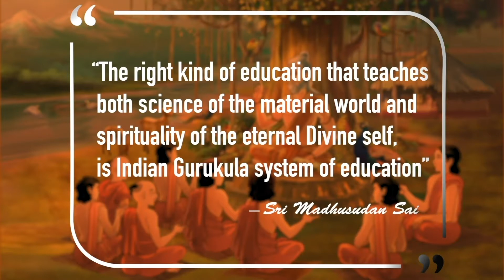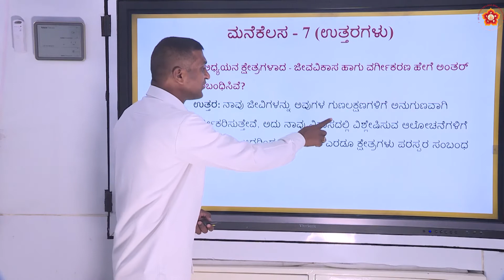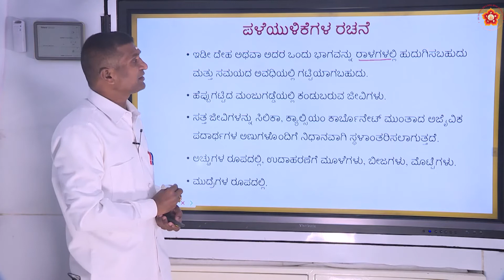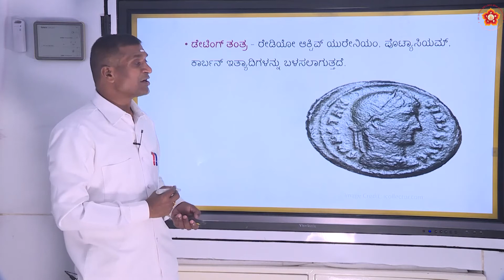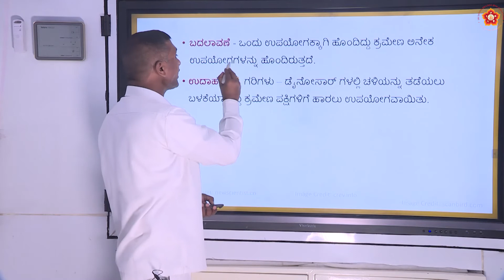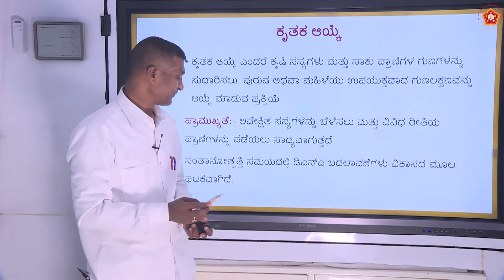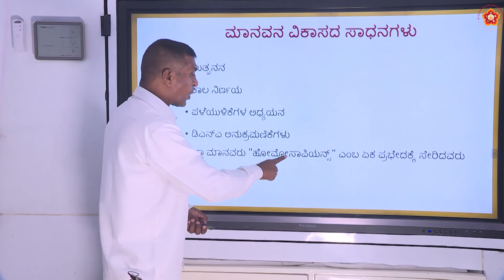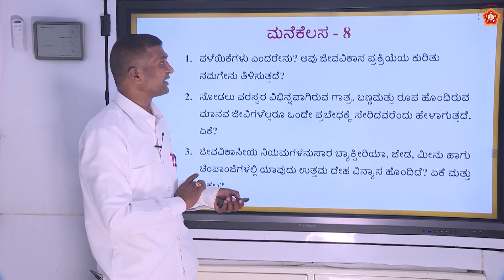10th State|Kannada|Science|ಅನುವಂಶೀಯತೆ ಮತ್ತು ಜೀವವಿಕಾಸ|Sri Harish|Part 8 of 8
Lesson ID: 1505
Grade:  10th
Subject: Science
Syllabus:  State
Medium:  Kannada
Chapter Name: ಅನುವಂಶೀಯತೆ ಮತ್ತು ಜೀವವಿಕಾಸ (Heredity and Evolution)
Part 8 of 8